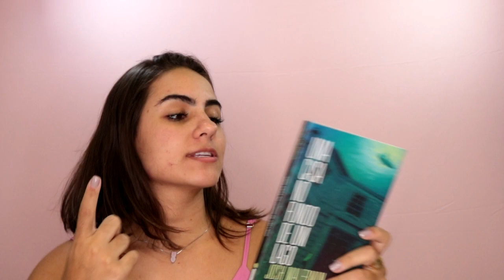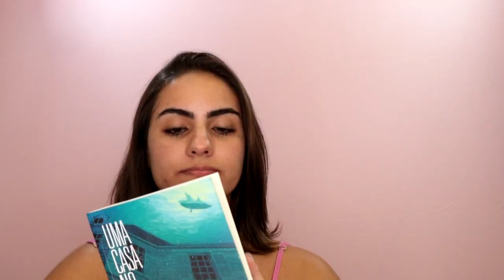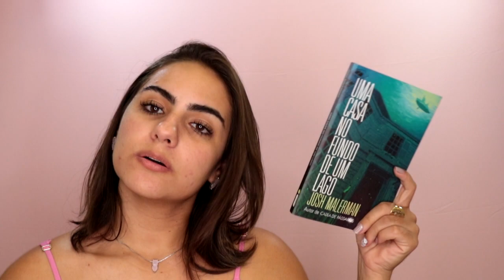3/12 - LIVRO UMA CASA NO FUNDO DO LAGO